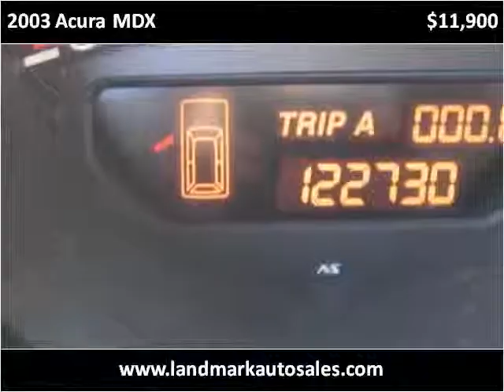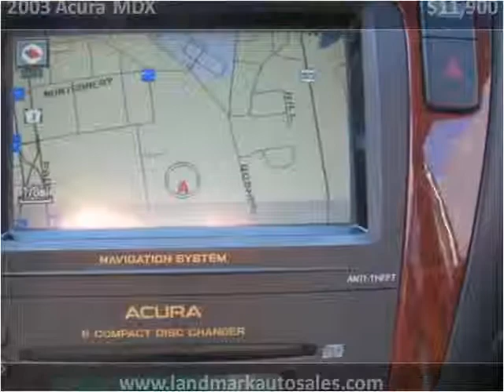2003 Acura MDX Used Cars West Chester PA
This 2003 Acura MDX is available from Landmark Auto Sales.